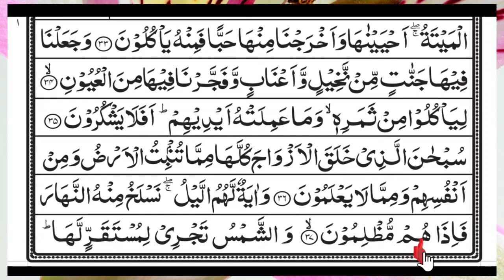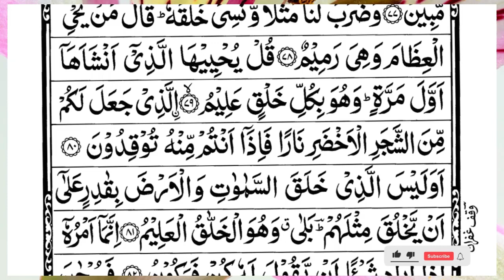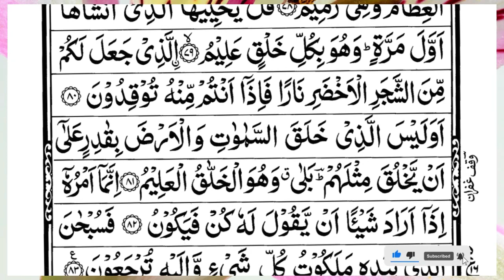Surah Yasin (Yaseen) | Full With Arabic Text | (Episode 4019 ) | Surah Yaseen Beautiful Recitation